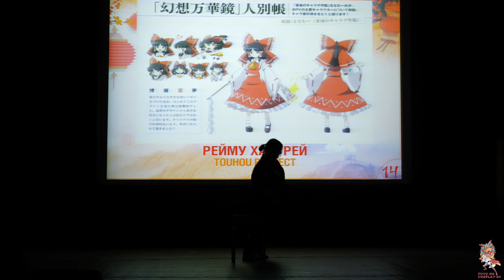Рейму Хакурей, Touhou Project (Одиночное дефиле - Азия) - Fuyu no Сosplay 2024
Фестиваль: Fuyu no Сosplay 2024